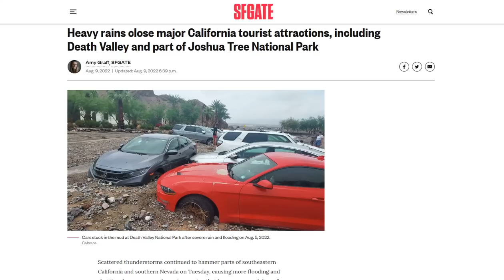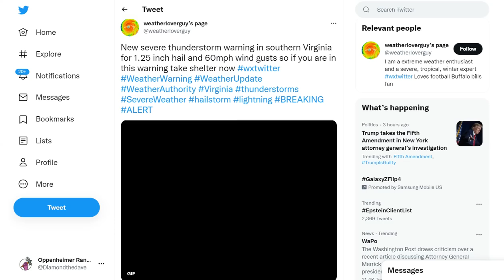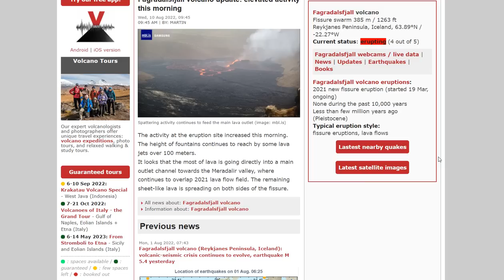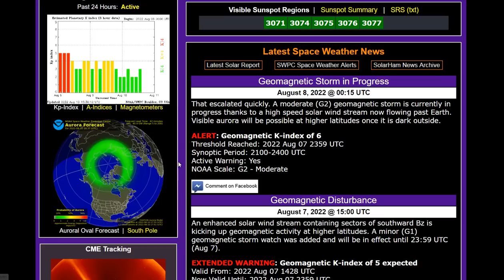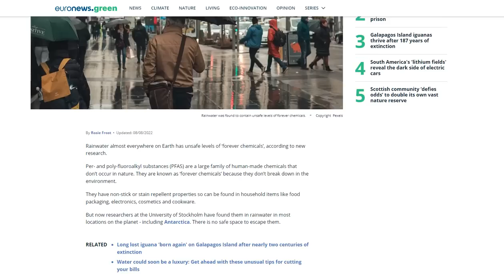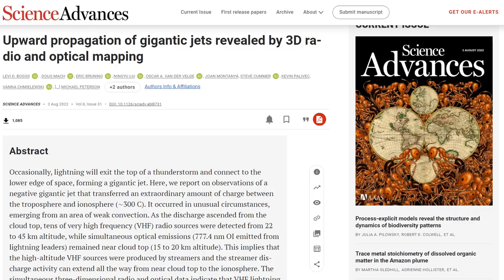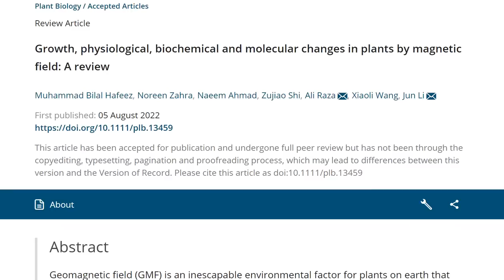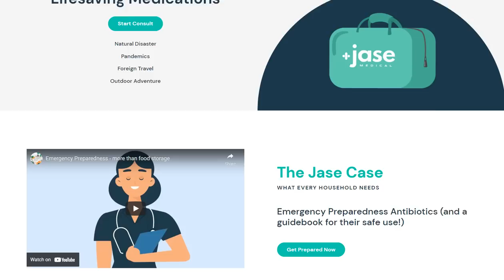Flood Threats Across The US - Iceland Volcano Re-Open To The Public - Gigantic Jet Lightning Bursts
Rainwater everywhere on Earth unsafe to drink due to ‘forever chemicals’
Unraveling the Mysteries of “Gigantic Jet” Lightning Bursts That Reach 50 Miles Into Space
Upward propagation of gigantic jets revealed by 3D radio and optical mapping
Growth, physiological, biochemical and molecular changes in plants by magnetic field: A review
Don't miss the last supermoon of the year — the Sturgeon moon — on Thursday

Bitcoin: 17NV3vtcQhRnsRnjckCcYkKVEUcnirKQ62

Bitcoin: 17NV3vtcQhRnsRnjckCcYkKVEUcnirKQ62